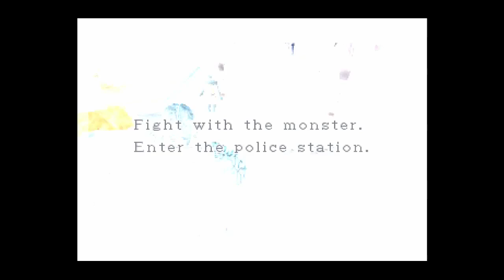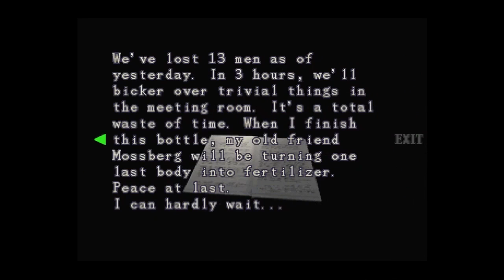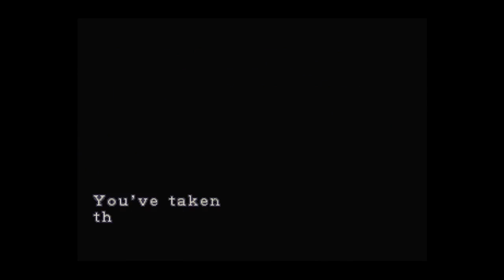Resident Evil 3: A Familiar Place - Part 2 – The Game Gent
Face to face with the Nemesis himself! Its time to fight our way through an old location!